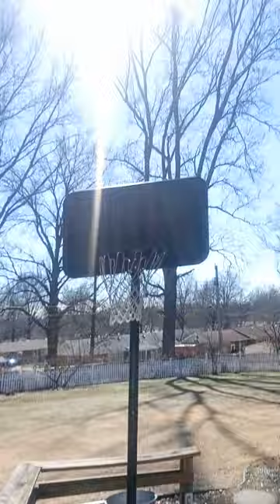Shooting and dribbling.